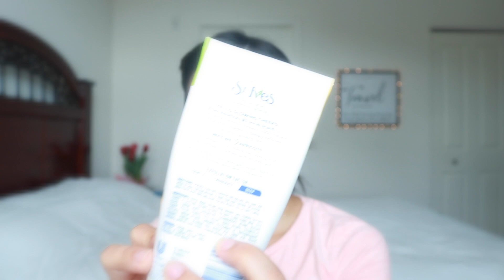Mi rutina del rostro 💛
*en este video estaba enferma* 🤧
De igual manera espero que les guste y sea de beneficio para todos ustedes.
XoXo!

Descripción de los productos y precio aproximado:

Limpiadora
💛 St Ives Calming | Chamomile *Manzanilla
$4.44
Exfoliante
💚 St Ives fresh skin | apricot scrub
$3.97
Suero | serum
💜 Bielenda | Rose & hyaluronic acid
*No recuerdo el precio, pero lo compré en marshals
Bloqueador solar
💙 Aveeno baby | sensitive skin
$10.00 aprox
Crema hidratante
❤️ Pond's | dry skin cream
$4.99
Crema de ojos
💜 Earth to skin | tea time chamomile
$8.94

Valerie Jiménez